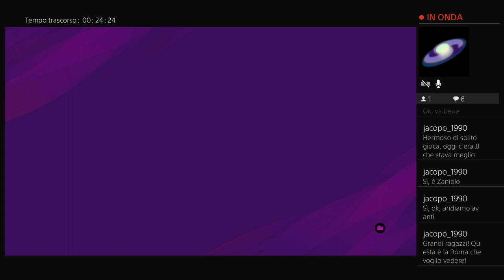2 Supremacy League --- matchday 17 --- Roma vs P S G